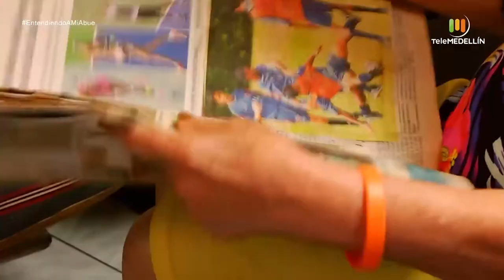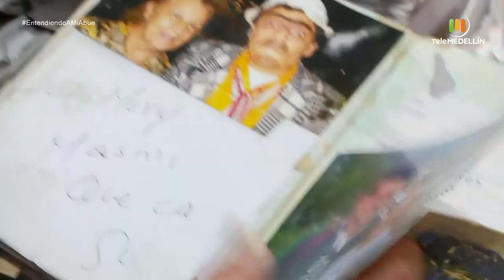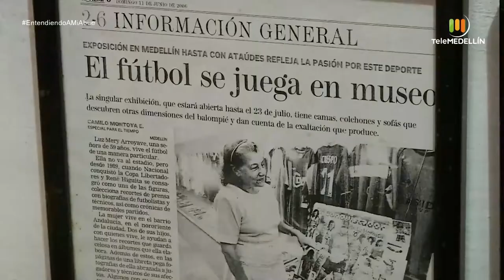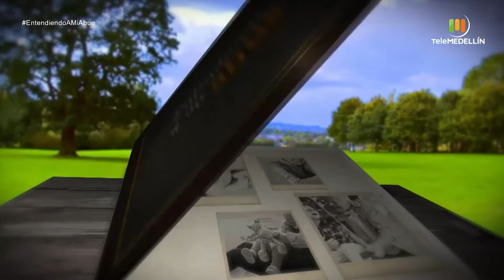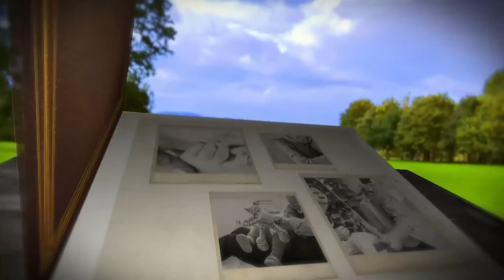Envejecimiento activo [Entendiendo a mi abue] Telemedellín